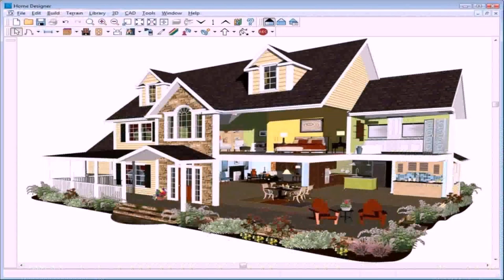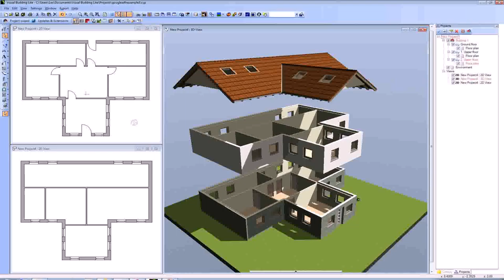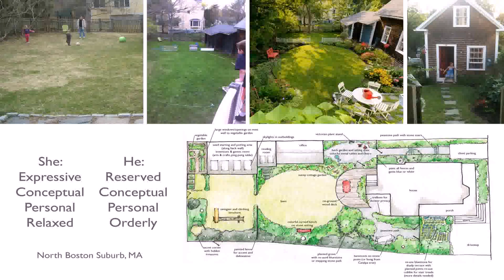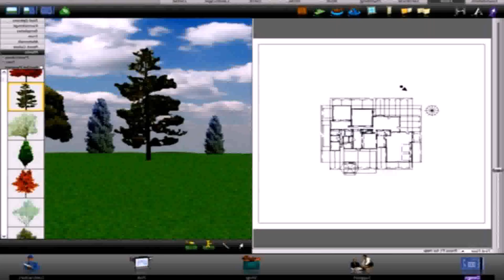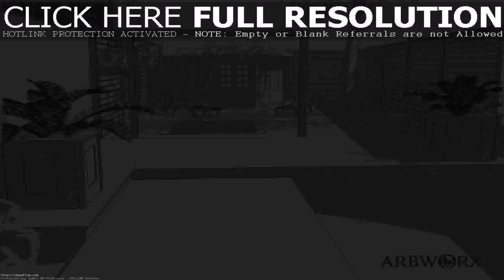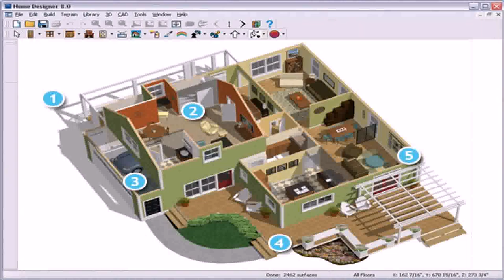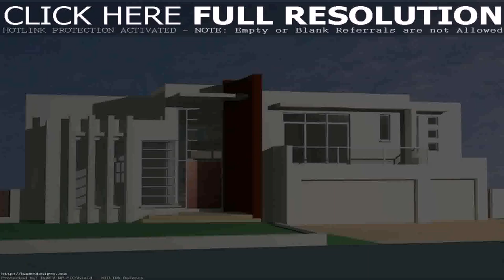House And Garden Design Software For Mac - Gif Maker DaddyGif.com (see description)